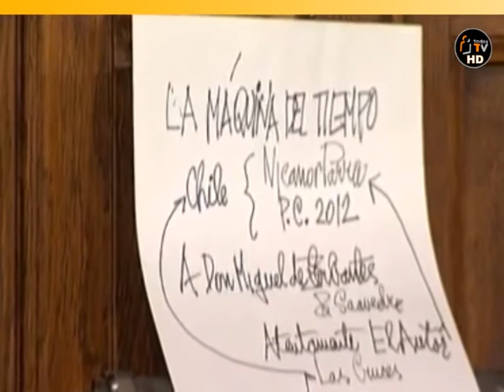C H I L E AL M U N D O - Premios Cervantes 1/3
TODOSTV - "DESDE ESPAÑA CHILE AL MUNDO"
ROSTRO Y ALMA DE LOS CHILEN@S

Nicanor Parra - Ceremonia de la Entrega de los Premios Cervantes 2011